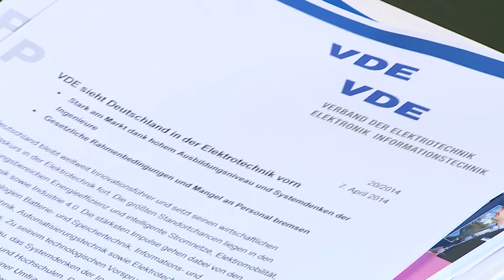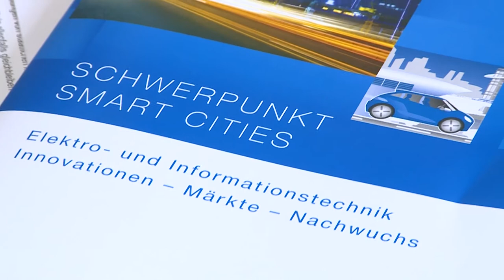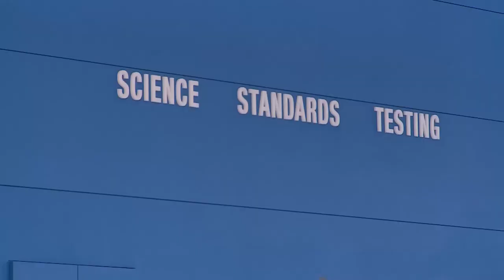Hannover Messe 2014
Der VDE stellt auf der Hannover Messe seine Aktivitäten rund um die Zukunftstechnologien Industrie 4.0 und Smart Cities vor.